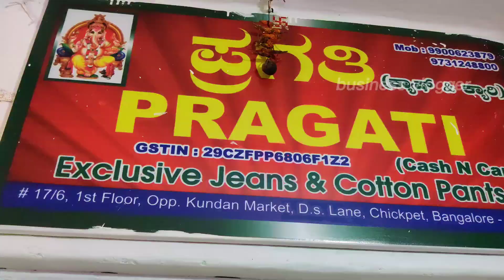Bangalore jeans wholesale market | Boys & Girls jeans pant manufacturer in Bangalore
PRAGATI CASH & CARRY

Manufacturer nd Wholesaler in all types of pants.

Address Details :-

No. 17/6, 1st floor, opp Kundan Market,
DS Lane Chickpet,
CHICKPET, BENGALURU -53
LANDMARK:- Near white temple

விளம்பர தொடர்புக்குfor advertising promotion in our channel contact MrFANTECH YouTube channel ( 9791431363 )